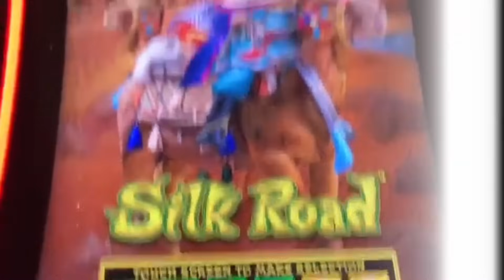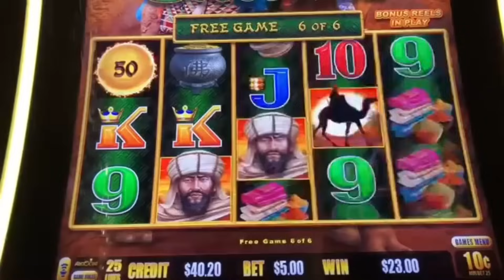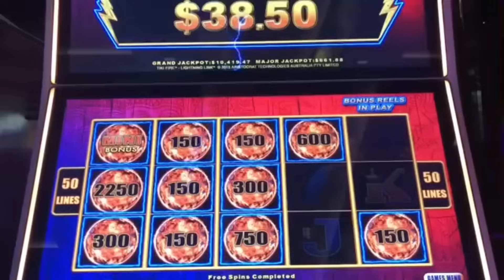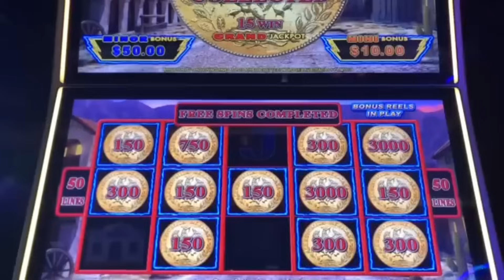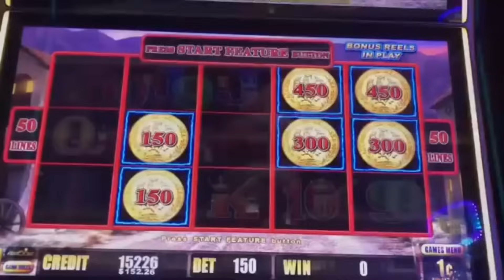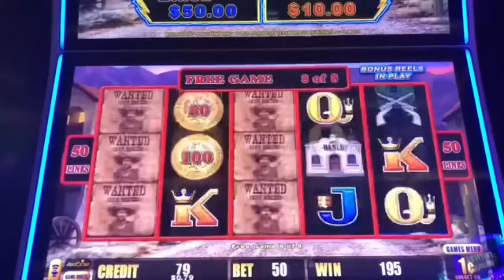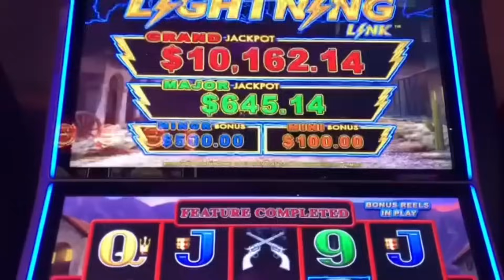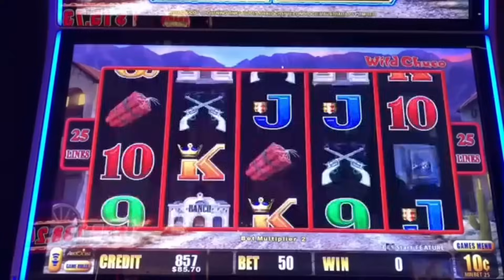Dragon Link + Lightning Link Slot Machine Casino Sessions 🐲⚡️🔗🎰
Dragon Link + Lightning Link Slot Machine Casino Sessions 🐲⚡️🔗🎰| RP